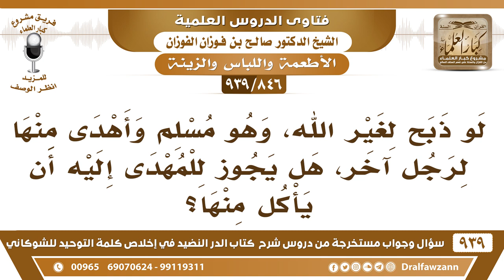[846 -939] لو ذبح لغير الله، وهو مسلم وأهدى منها لرجل آخر، هل يجوز للمهدى إليه أن يأكل منها؟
-[846 -939] السؤال: لو ذبح لغير الله، وهو مسلم وأهدى منها لرجل آخر، هل يجوز للمهدى إليه أن يأكل منها؟
الجواب: لا، يجوز إذا عرفت أنها مذبوحة لغير الله فلا يجوز لك تقبل الهدية ولا تأكلها لأنه حرام ميتة.
للاشتراك في قناة الشيخ صالح الفوزان

للاستفسار والإقتراحات والدعم
رئيس الفريق
لمشروع كبار العلماء